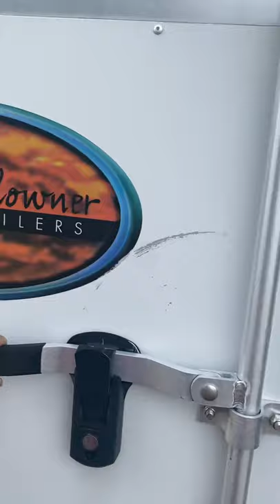3H Sundowner Super Sport